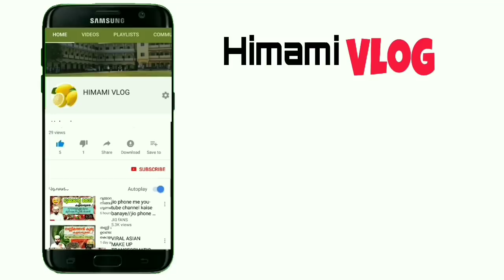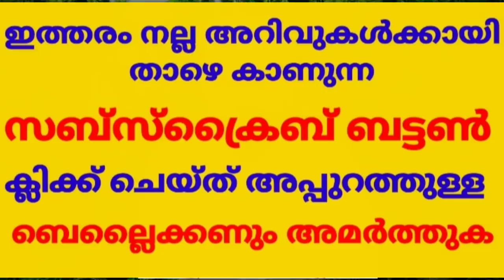ഇത് ഉപയോഗിച്ച് ആവി പിടിച്ചാൽ ഏത് പഴകിയ കഫവും പോകും | HIMAMI VLOG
ഈ ചാനൽ നഷ്ടപ്പെട്ടാൽ .നമ്മുടെ ബന്ധത്തിനായി സെക്കൻ്ററി ചാനൽ ആരംഭിച്ചു ഈ സപ്പോർട്ട് ആ ചാനലിലും നൽകണേ

himami bovikanam
himami Vlog
Himamivlog
HIMAMI VLOG

best healthy